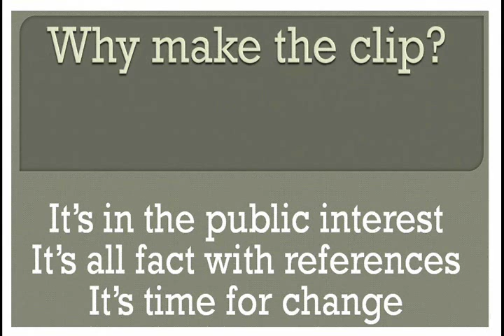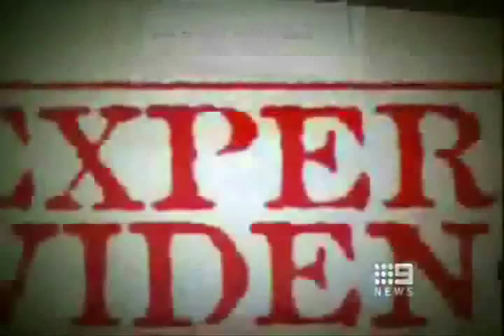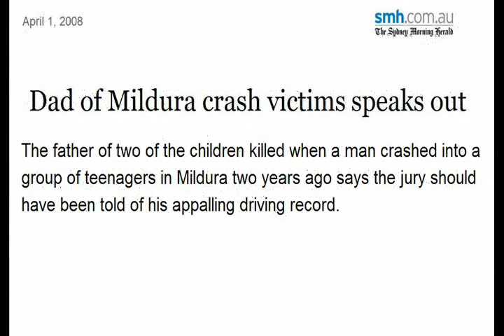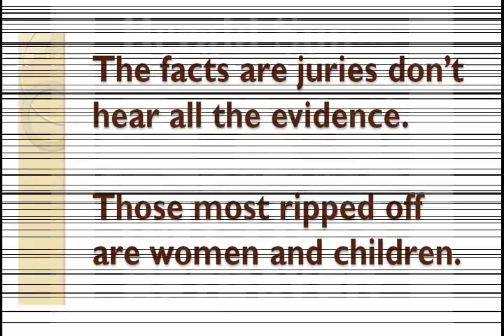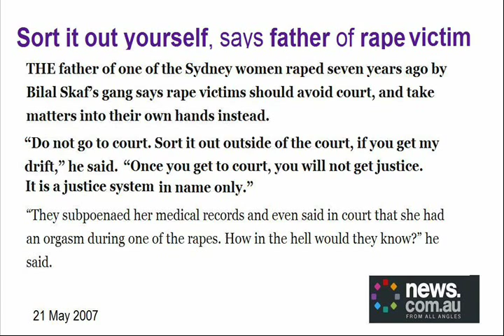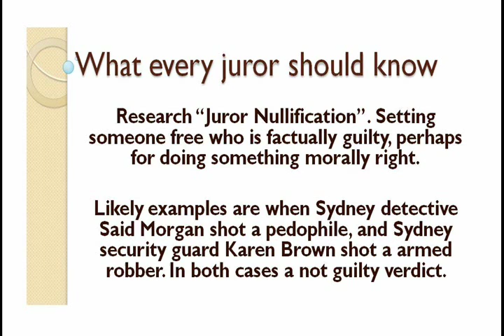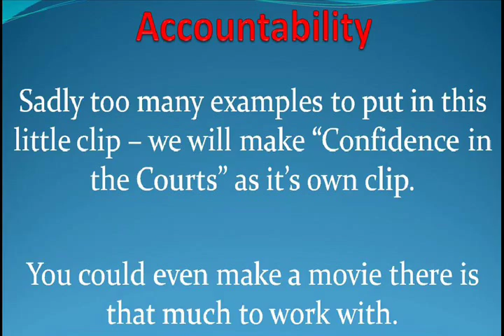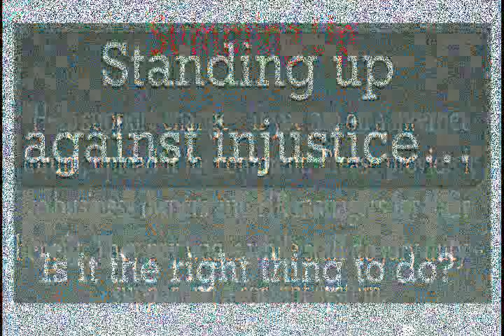(Getting out of) NSW Jury Duty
OPEN THIS BOX FOR MORE TIPS. This video is a little sad and a little confronting. You'll see evidence of cases where juries don't get told all the facts, and people are getting away with horrible crimes. We have judges who are known to be duds, and juries are just expected to be happy with it all. If it is true, and relates to the case, juries should hear it. If you want truth to be a focus of courts, take a stand and turn up for jury duty with this letter. If you are "disengaged" you simply can't perform jury duty. "Thanks for the opportunity of performing jury duty, but having done my research, I must say I am disinterested. The accused is entitled to a fair trial, and a fair trial is not a disengaged juror. A fair trial for the accused shouldn't mean an unfair trial for the victim. I now know judges are not accountable and juries don't hear all the evidence. Without all the facts, my mind is closed. I know that police, the DPP and lower court magistrates have heard all the evidence and believe there is a case to answer. I would hate to have to fall back on their judgement. However, should judges become more accountable and there be a search for the truth, I would be more than happy to become involved in the future. Yours sincerely...".

I do not own the material, nor is there any copyright violation intended. The material has been sourced from the free to public internet domain. This material has been reproduced as a 'fair dealing' pursuant to the act. "Fair Dealings" include research, study, criticism and review.

Tags - "Jury Duty" "Jury Service" Injustice Miscarriage Travesty Justice Truth Trial Court Magistrate Judge Disengaged DPP Police Confidence Sudoku NSW New South Wales Queensland Victoria Crime Investigation Australia Excuse Excuses Excused Reason Reasons "How to" Exempt Exemption Avoid Escape detective crime criminal murder rape outrage sentence jury juror violence sheriff family custody law "real crime" "true crime"